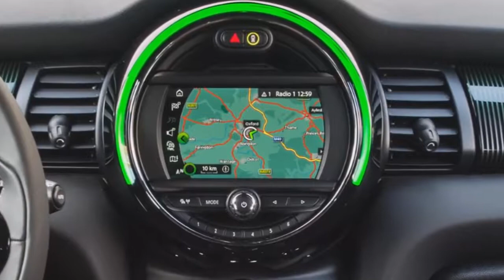MINI COOPER 60 Years Edition Celebrates Brand's Anniversary in Special Way !!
MINI COOPER 60 Years Edition Celebrates Brand's Anniversary in Special Way !!The Mini 60 Years Edition marks six decades since the original hit the streets.
The original Mini was released in 1959, and this year the car celebrates its 60th anniversary. To celebrate, Mini is offering a special Mini 60 Years Edition car for the 2019 model year. The Mini did a pretty amazing photo shoot for this limited edition car and showed us just how much bigger the Mini is now than it was in 1959. Maybe that's not the point, but what the hell are those two puffing at? next to each other.

You can order a 60-year-old version with a three-door or five-door Mini - the larger Clubman and Countryman won't go through this procedure. As for the changes from Mini, it's mostly aesthetic. The standard color is British racing green, but you can also choose from four other non-green colors. Mini will paint the roof white or black, and the same goes for the exterior mirror covers. Plenty of stripes are already available for the Minis, but this special edition has unique stripes on the hood - the 60 years logo appears on the left hood strip. This is just the beginning when it comes to anniversary stickers and logos. You'll see the designation on the sills, interior trim, front headrests, steering wheel, and the logo is even projected onto the ground by the led light when you open the door.
In these 60-year-old cars, the standard equipment is made a little more luxurious. Full led lighting front and back comes with all of them. The interior is made in an exclusive maroon color-sports seats and leather steering wheel will also be standard equipment.

In the US, you'll be able to get either a regular Cooper or a Cooper S with this special package. That means the 1.5-liter or 2.0-liter turbo will suit your 60-year-old Mini edition. These particular cars will be available this March, but Mini doesn't specify prices or production figures for them.